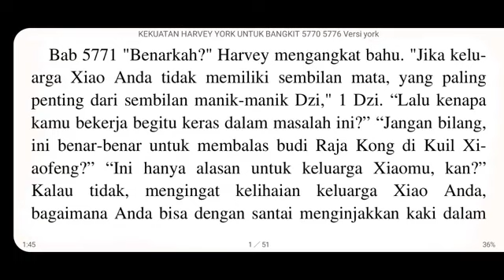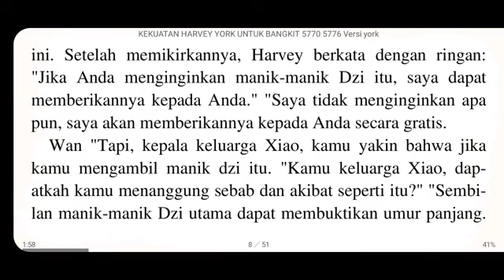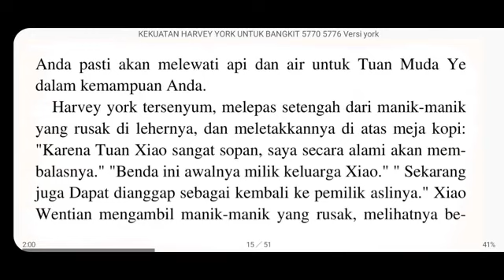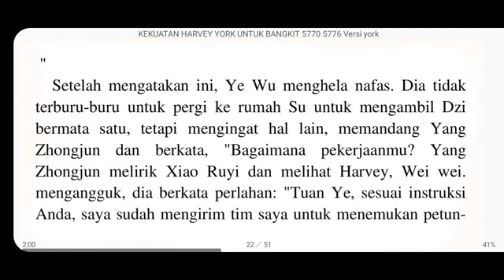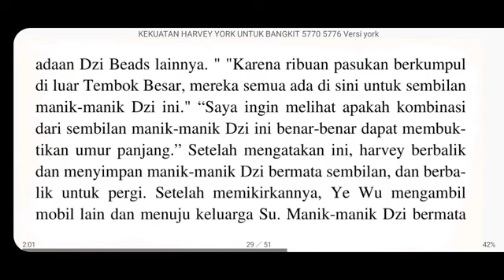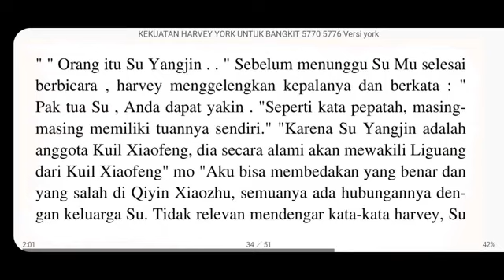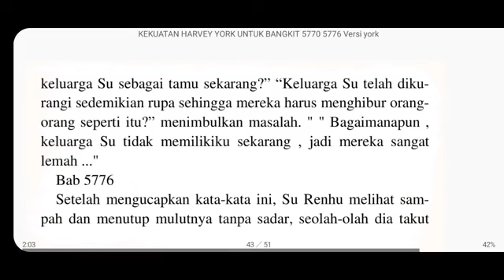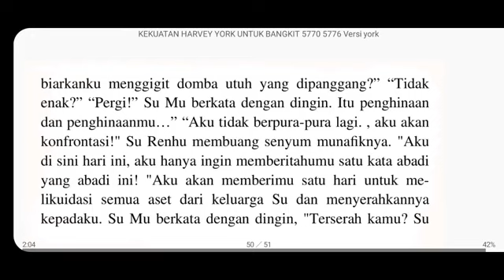HYB 5771-5776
# HarveyYork # CEO York # Pangeran York # Kepala instruktur # Biro Konsultan Pemerintah # Peminpin Longmen cabang Mordu # Mr Tycoon # Tuan muda York Menantu menumpang